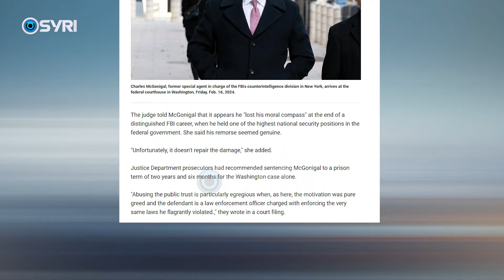Dënimi i McGonigal, Fox News: Fshehu lidhjet korruptive me qeverinë Rama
Rrjeti më i madh amerikan Fox News ka shkruar se ish-agjenti i lartë i FBI-së, Charles McGonigal, u dënua sepse fshehu lidhjet korruptive me qeverinë shqiptare. Pas shpalljes së vendimit të gjykatës, Fox News thekson se Mcgonigal  përparonte interesat shqiptare në Shtetet e Bashkuara të Amerikës pasi kërkoi dhe mori afërsisht 225 mijë dollarë në vitin 2017, nga një person që kishte punuar për një agjensi të inteligjencës shqiptare.